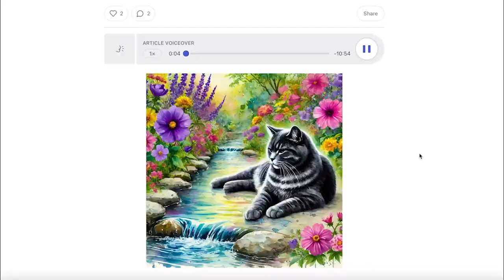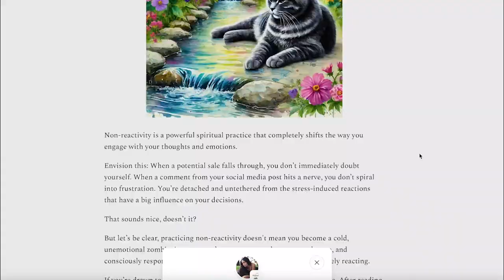do you REALLY need to have it all together by now? (overcoming the pressure of society’s “shoulds”)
Take a deep breath and join me as I share my personal journey of living with my mom at 30, navigating the pressure of society’s “shoulds,” and learning to embrace my path as sacred. In this episode, I open up about the shame I’ve felt for not having life "figured out" and how I’ve rewritten that story to one of acceptance and peace.

We’ll explore:
💌 How societal expectations shape feelings of inadequacy
💌 The importance of letting go of the pressure to be somewhere else
💌 Why changing your story is key to finding peace on your journey
💌 How embracing the present moment as sacred can transform your life

This episode is for anyone who feels the weight of where they think they “should” be in life. I’m here to remind you—you’re exactly where you need to be.

Time Stamps:
0:00 - 2:38 - Society's "shoulds"
2:38 - 5:57 - Changing my story
5:57 - 9:03 - The pressure to be somewhere else
9:03 - 12:24 - Embracing the journey as sacred
12:24 - 16:21 - Honoring where you are right now

United States